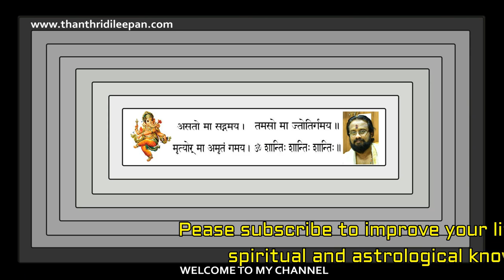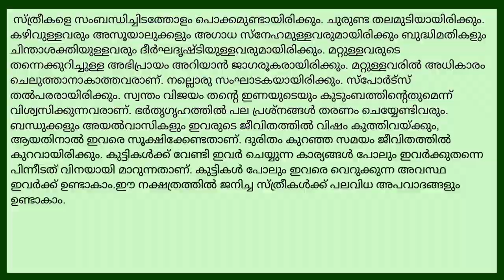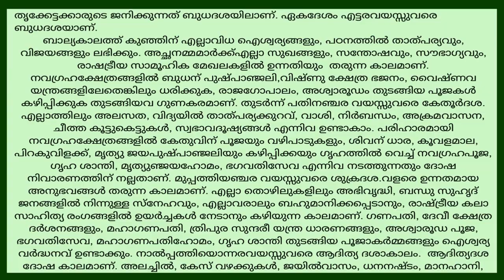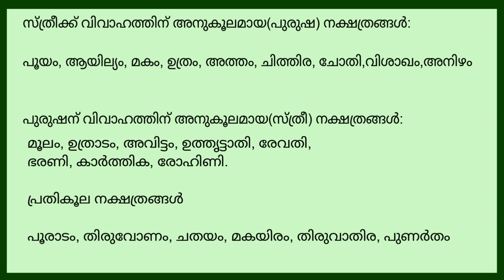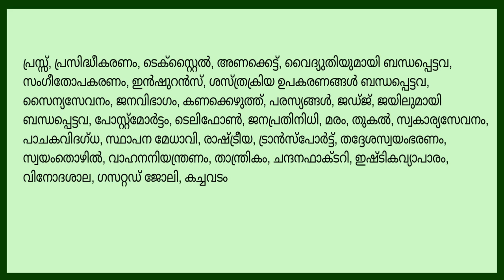തൃക്കേട്ട നക്ഷത്രം,നിങ്ങൾ അറിയേണ്ടതെല്ലാംII Everything About Star Thrikketta II ThanthriDileepan